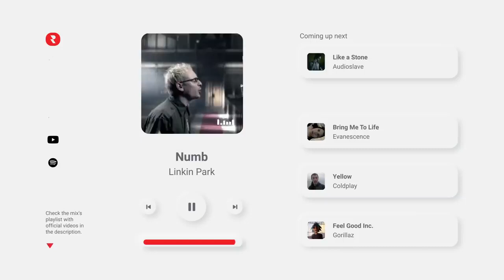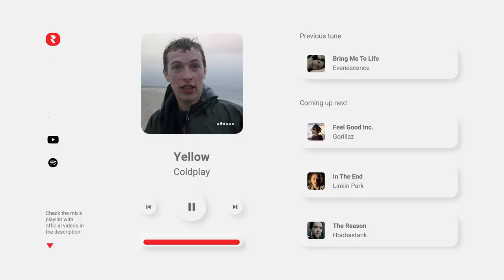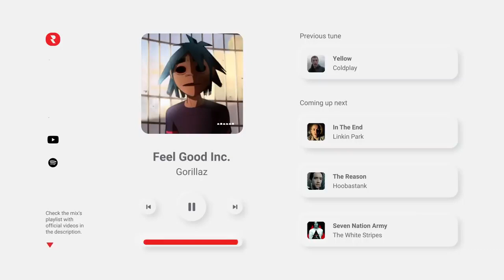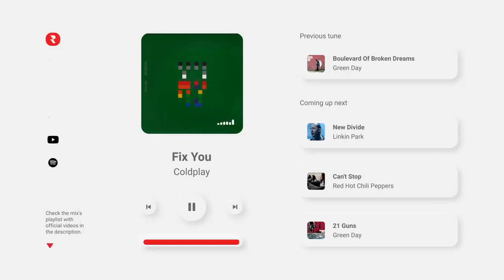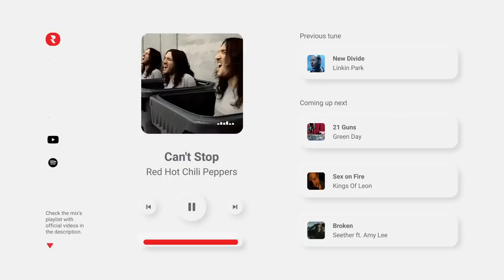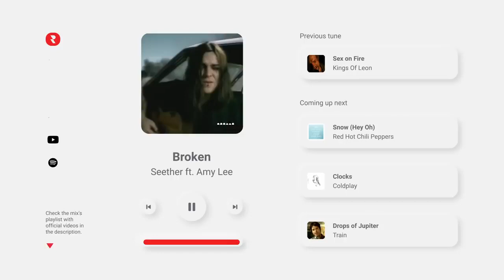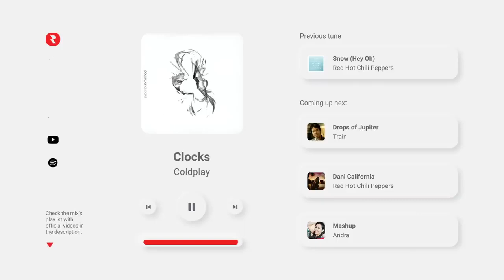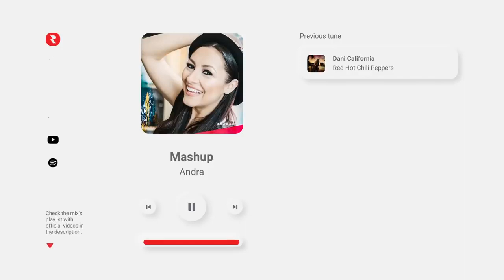Music 🎵 Best Alternative Rock Songs 2000